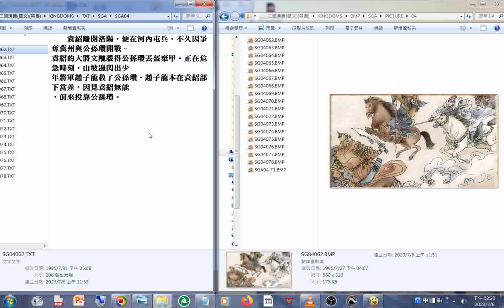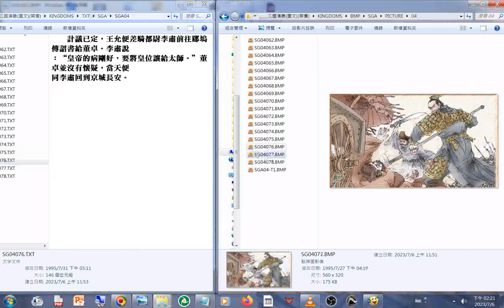新04 圖文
閩南語讀經影片合輯